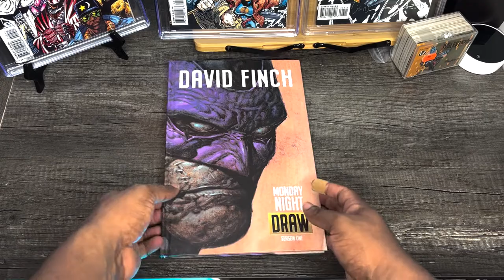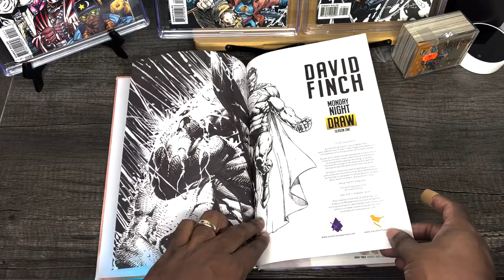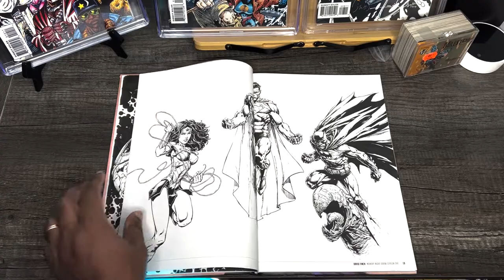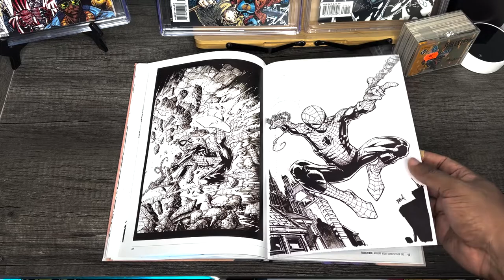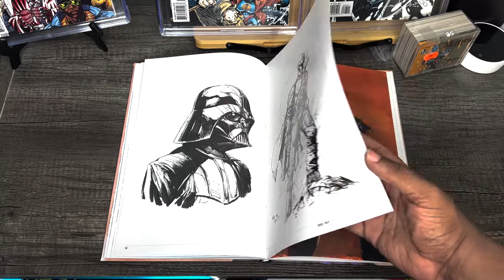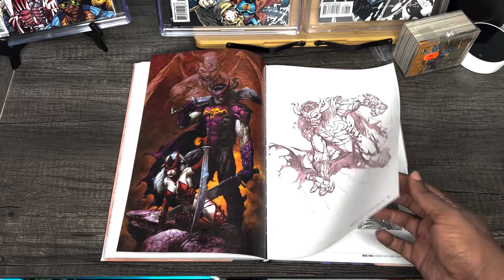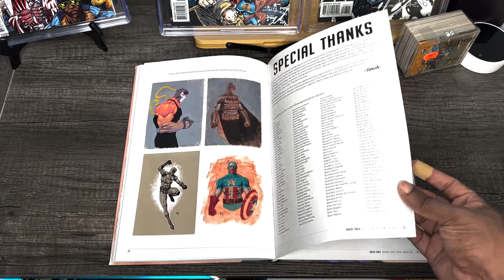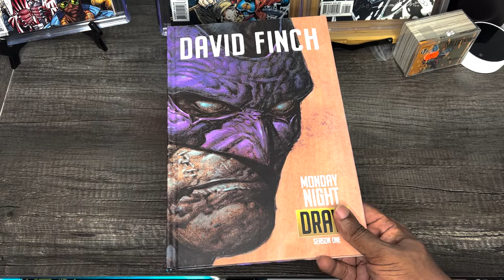Full Overview: The DAVID FINCH Monday Night Draw Season One Art Book | Essential Sequential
Enjoy my overview of the David Finch Monday Night Draw Art Book. I'm keeping my fingers crossed we get Season 2 soon.

From the Kickstarter:
"Begun as a means to connect with fans during the early stages of the COVID-19 lock downs, Monday Night Draw with Meredith & Dave quickly took on a life of its own.

Episodes feature legendary comic book artist David Finch (Batman, Avengers, Moon Knight, Wonder Woman, X-Men) drawing and inking a new character each week.  Dave’s wife, and comic book writer, Meredith Finch (Wonder Woman, Xena, Catwoman, The Little Mermaid, Rose and Book of Ruth) hosts the program; reading fan comments, and generally driving Dave nuts.

The Monday Night Draw: Season One sketchbook allows fans to take home the great artwork created during the first season of the show."

Full Overview: The DAVID FINCH Monday Night Draw Art Book | Essential Sequential | Comic Book Art